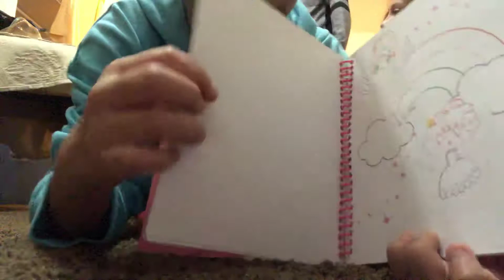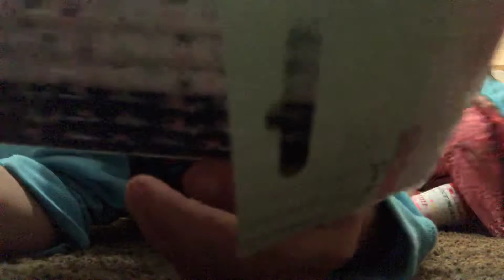Opening stockings on Christmas Eve